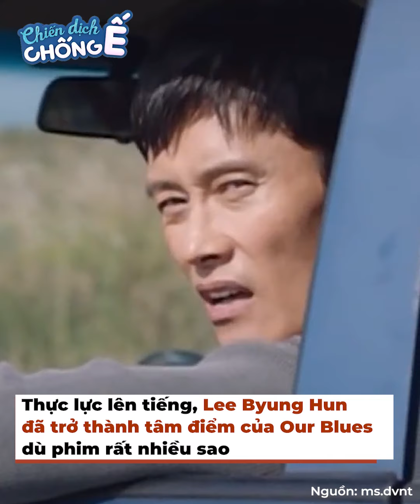Park Eun Bin, Kim Hye Soo vượt xa các nam thần top sao Hàn tỏa sáng nhất 2022 | Trạm Tin Sao Hàn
Park Eun Bin, Kim Hye Soo vượt xa các nam thần trong bảng xếp hạng diễn viên Hàn tỏa sáng nhất năm 2022 | Trạm Tin Sao Hàn
Năm 2022 có rất nhiều tác phẩm thành công và cũng vì thế mà có rất nhiều ngôi sao đã tỏa sáng và được yêu thích. Vừa qua, bảng xếp hạng những ngôi sao tỏa sáng nhất của Gallup được tổ chức thường niên mỗi cuối năm với sự tham gia bỏ phiếu của 1771 người tại Hàn ở nhiều lứa tuổi đã có kết quả rồi đây. Chúng ta đã có 9 ngôi sao được bình chọn nhiều nhất, cùng tôi điểm qua một lượt tỷ lệ bình chọn của họ nhé.